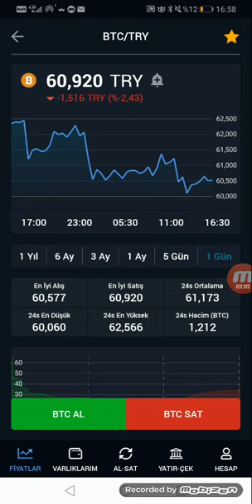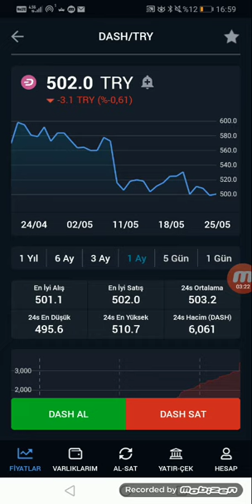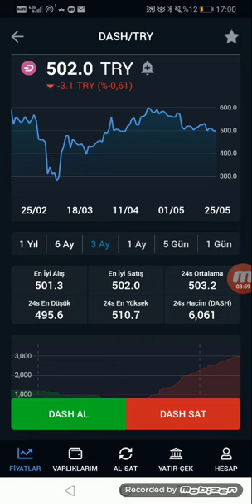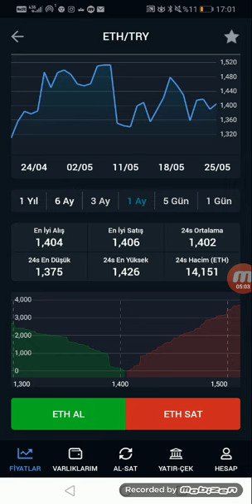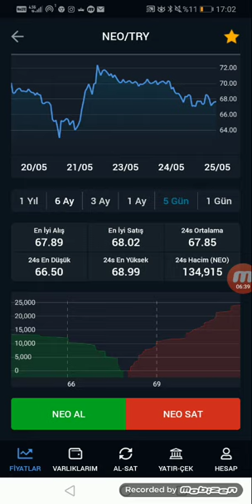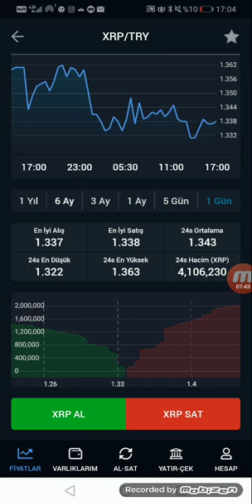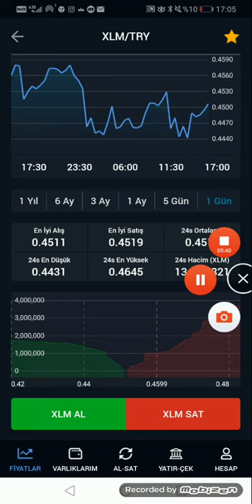Bitcoin grafik dash ethereum yorum ripple tezos analiz